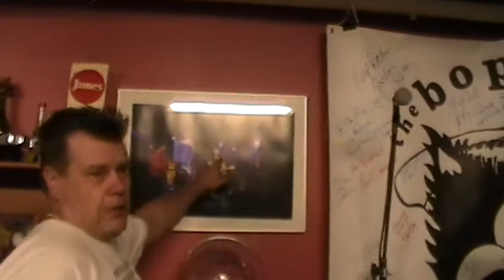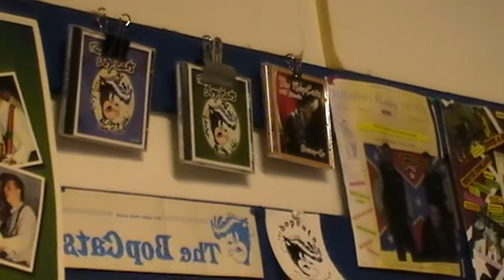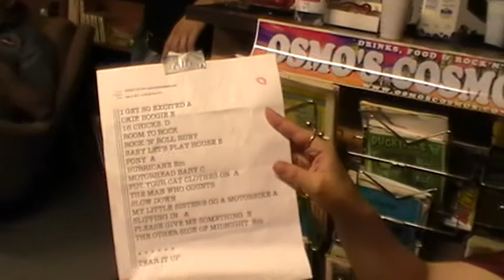SuperDooris Kissaluolassa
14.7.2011  The BopCatsin treenikämppä, Hyvinkää, Finland

The BopCats:
Ari Eerola, guitar
Utsi Uusisalo, drums
Aki Savolainen, bass

Eversti Paakkeri alias Nisse